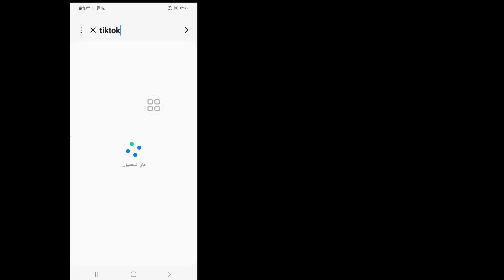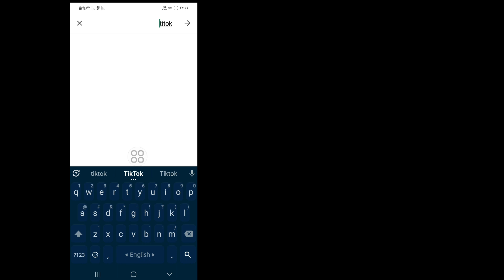كيفية اصلاح مشكلة تيك توك الخاطئة (2023) || Tiktok لا يعمل على حل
Android School

كيفية إصلاح خطأ في Tiktok حدث خطأ .

سأوضح لك في هذا الفيديو كيفية إصلاح شيء ما حدث في Tiktok مشكلة خاطئة ، إنها طريقة بسيطة للغاية وسهلة. شاهد هذا الفيديو وتعرف على كيفية إصلاح شيء تكتوك حدث مشكلة خاطئة .

من فضلك لا تنسى اترك اشتراك .

❤️ شكرا للمشاهدة ♥ ️

 كيف أصلح شيئًا ما حدث في Tiktok مشكلة خاطئة ،
 حدث خطأ ما يرجى المحاولة مرة أخرى Tiktok ،
 لماذا يستمر TikTok في قول خطأ ما ،
 كيف تحل مشاكل TikTok ،
 لماذا لا يعمل TikTok على هاتفي ،
 كيف يمكنني إعادة تشغيل TikTok ،
 كيفية إصلاح tiktok حدث خطأ ما مشكلة ،
 تيك توك،
 tiktok لا يعمل مشكلة ،
 كيفية استخدام تيك توك في الهند ،